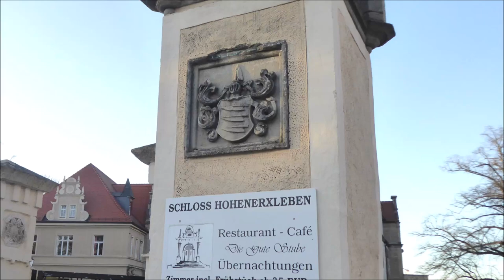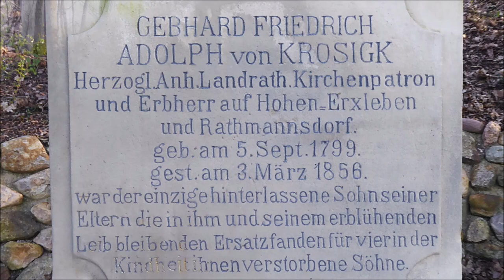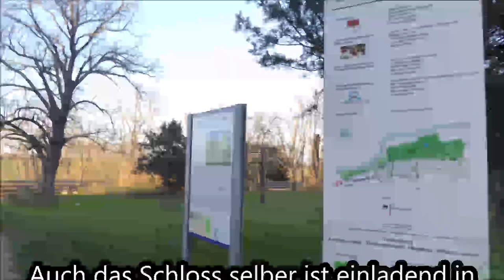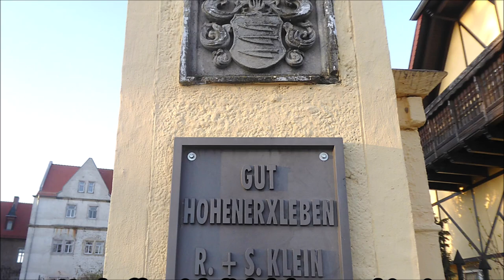Hohenerxleben (Staßfurt) Schloss, Park... - Frühling; Bilder/Musik: Orchester Köthen "Tafelkonfekt"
kostenlose Noten + Bilddateien (Startseite vom Musikverlag Apitz)
Stadt Staßfurt im Salzlandkreis OT Hohenerxleben: Spaziergang i. Vorfrühling (Schloss, Park…)
Bilder: © noten-apitz.de
Bildquelle: Musikverlag Apitz
Musik: Fleischers Tafelkonfekt (3 Tänze) – Friedrich Gottlob Fleischer
Orchester: Köthener Schlossconsortium (Solo-Violine: Manfred Apitz)